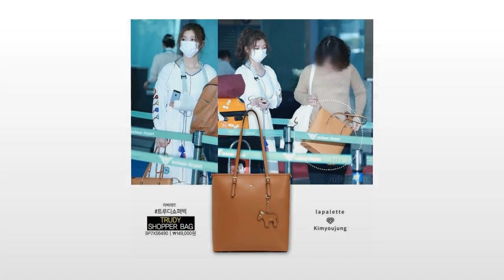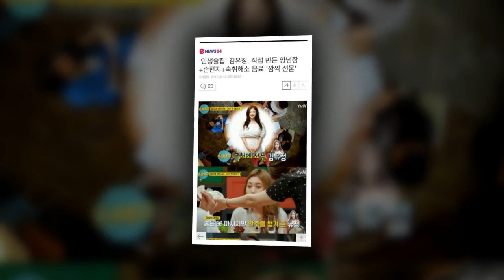ParkBoGum kimyoujung Regrann from @teamgurumi this is so beautiful [2018.07.03]